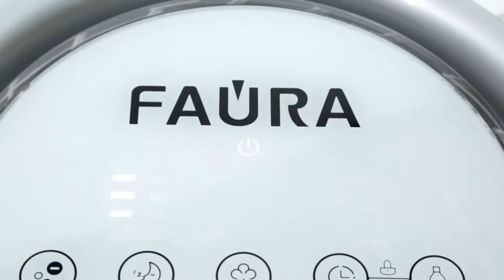Обзор мойки воздуха Neoclima Faura Aria 500